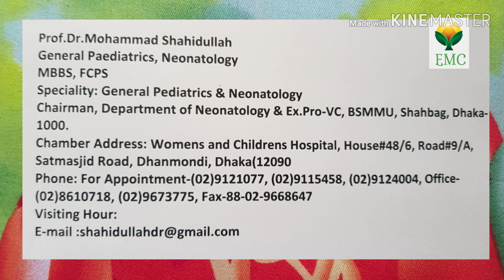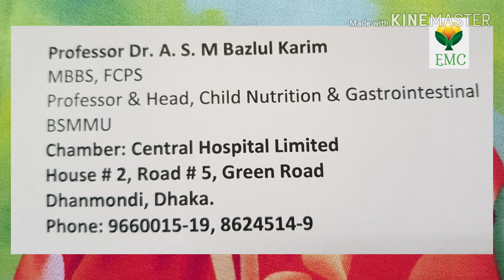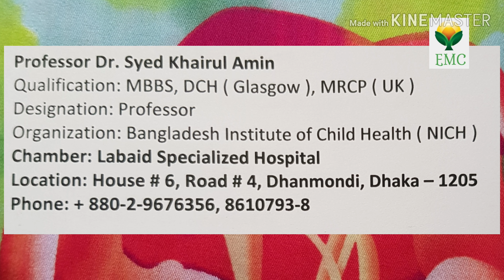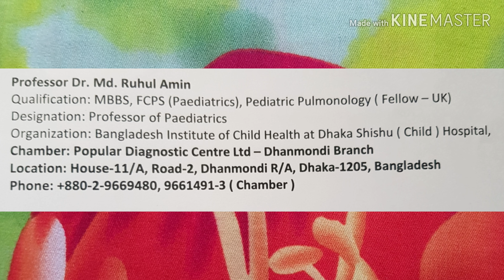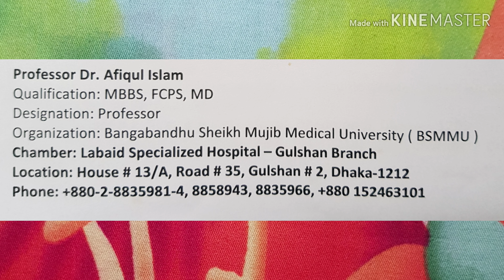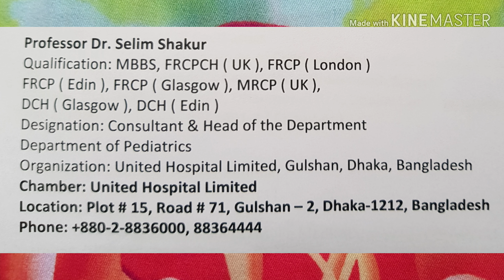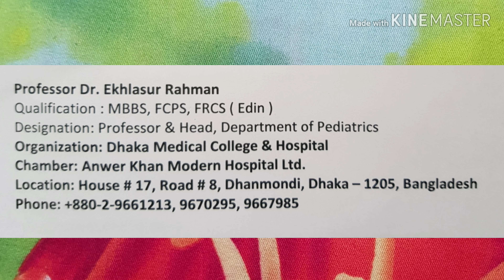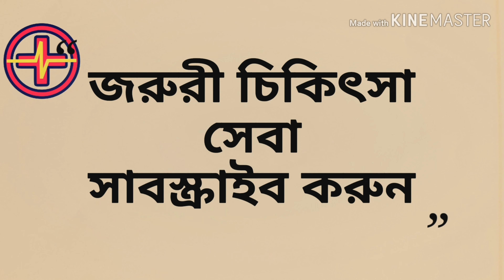Best Pediatric doctors in Bangladesh, দেশের সেরা শিশু বিশেষজ্ঞ ডাক্তারদের তথ্য জনুন।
বাংলাদেশের সেরা সকল শিশু বিশেষজ্ঞ ডাক্তারদের নাম, চেম্বারে তথ্য, ফোন নাম্বার, সকল কিছু এই ভিডিও তে পাবেন। আরো জানতে পারবেন কখন বসেন কোথায় বসেন।। সকল তথ্য জানতে সম্পূর্ণ ভিডিওটিতে  দেওয়া আছে...

🌏🌏 বি:দ্র: কোন কিছু জানতে চাইলে আমাদের পেইজে  বা গ্রুপে মেসেজ বা পোস্ট করতে পারেন।।।